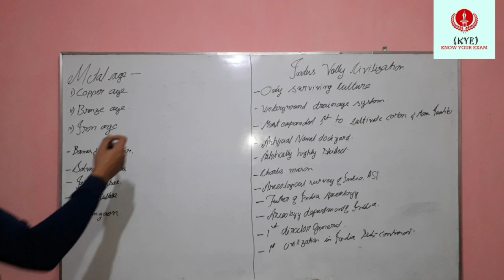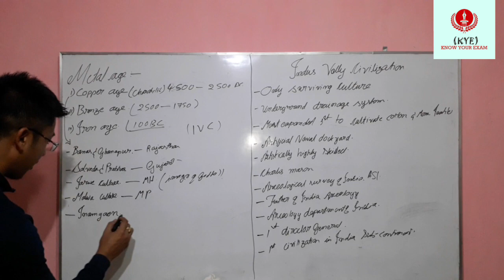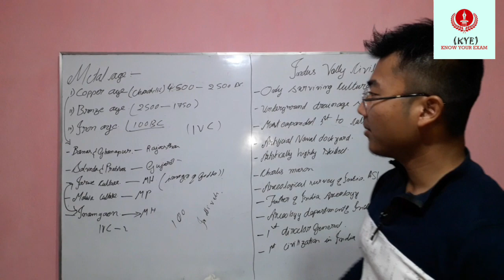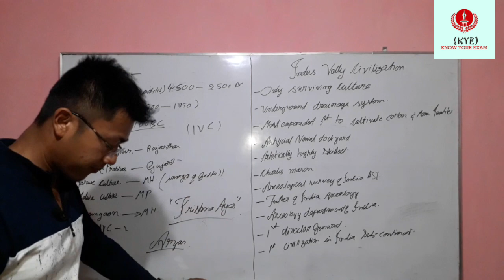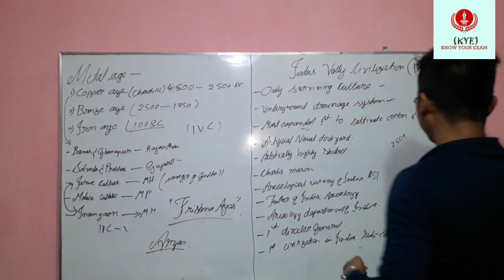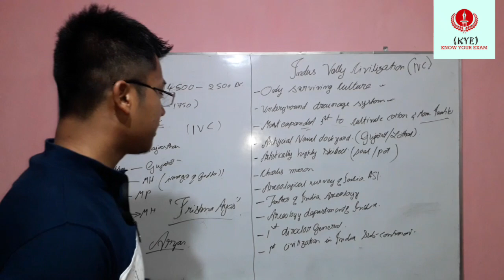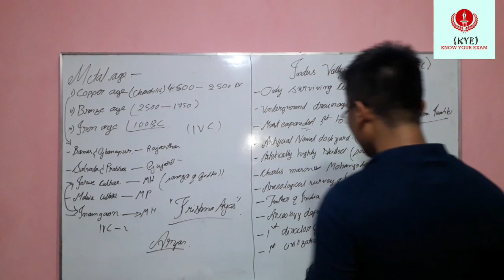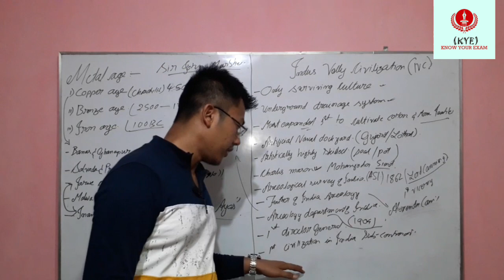Metal age Ancient Indian History (in Manipuri)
Metal age the beginning of Indus Valley Civilization (IVC)

Part-3